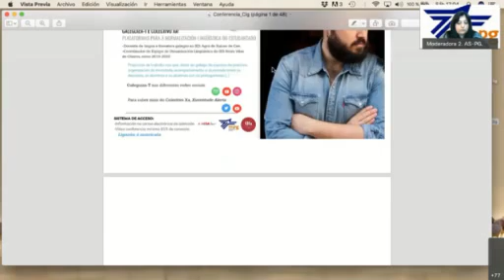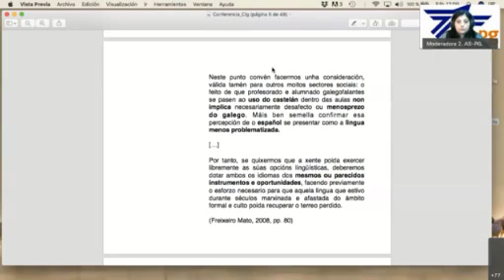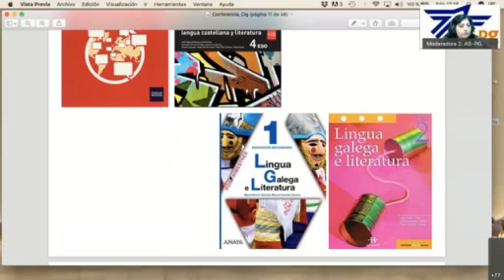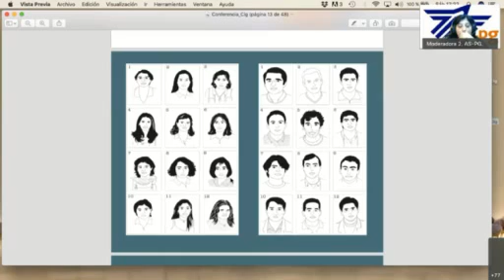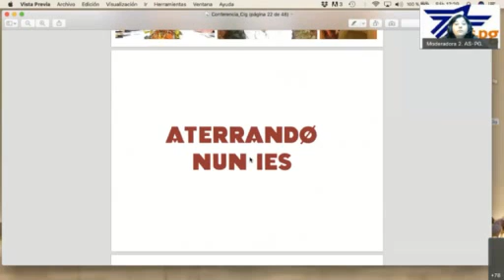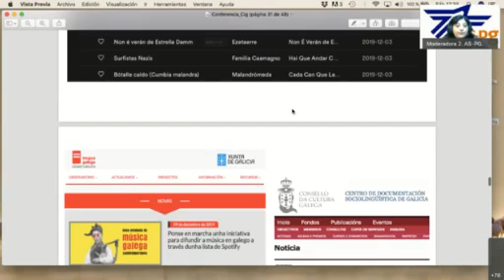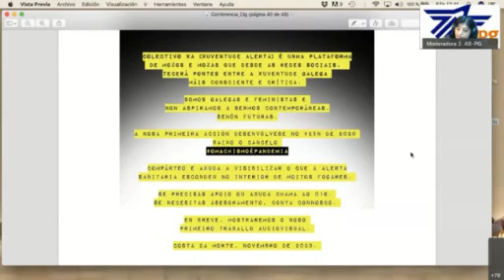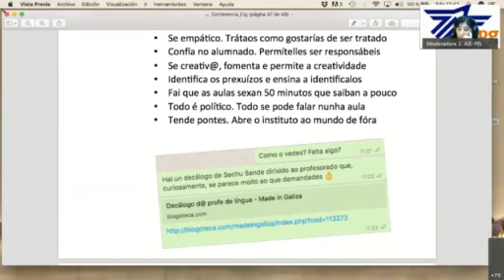Galeguiza-T e Colectivo Xa --- Alberto Pombo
Galeguiza-T e Colectivo Xa: Plataformas para a normalización lingüística do estudantado

Docente de lingua e literatura galega no IES Agra de Raíces de Cee.
Propostas de traballo nas que dotar ao galego de espazos de prestixio, organización da mocidade, acompañamento ao alumnado. As alumnas son as protagonistas

A Mesa pola Normalización Lingüística, a CIG-ensino e a AS-PG organizan as II Xornadas de normalización lingüística, que, por mor da situación sanitaria tiveron lugar a través de videoconferencia.